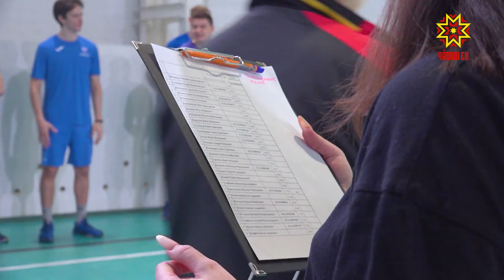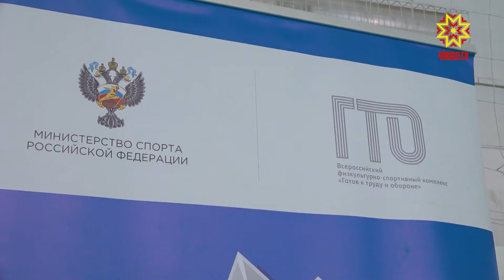Хоккеистсем те «ĕçпе хӳтĕлеве хатĕр»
Хоккей – чăн-чăн арçын вăййи. Пушă вăхăт тупăнсанах шайба хăвалакансем пăр çине тăраççĕ. Выляççĕ те, «Ĕçпе хӳтĕлеве хатĕр» пулнине те кăтартаççĕ. Хальхинче «Шупашкар» хоккей клуб хастарĕсем йĕркесене пăхăнса хăйсен вăй-халне тĕрĕслерĕç. Нормативсене парăнтарма кукăр çапкăч тытакансем пурте килнĕ. Хоккей ушкăнпа вылямалли вăйă. Çавăнпа пăр çинчи пекех хастарсем кунта та пĕр-пĕрне пулăшса пычĕç. «Ĕçпе хӳтĕлеве хатĕр» йĕркисем пуриншĕн те пĕрех, никамшăн та çăмăллăх çук. Инçерех сикмелле, хытăрах ишмелле, пиçĕлĕх, кĕлеткене çĕклемелле. Кашни хăй ӳсĕмне кура хăнăхтарусем тăвать. Çапах та малтан çан-çурăма çемçетмелле. Раштав уйăхĕн 11-мĕшĕнче «Шупашкар» хоккей клубĕн пĕрремĕш вăйă. Кашни хоккеист унта тĕплĕн хатĕрленет. Нормативсене парăнтарни те çакăнта кĕрет темелле. Хастарсем пăр çинчен тӳрех кунта килнĕ, хул-çурăм хĕрӳ вĕсен. Спорт разрячĕ пулни хоккеистсене тӳрех «Ĕçпе хӳтĕлеве хатĕрĕн» ылтăн паллине илме май парать. Хоккеистсем спортзалран тӳрех бассейна çул тытрĕç. Унта хăвăрт ишнине тĕрĕслерĕç. Çитес шăматкун пирĕн паттăрсем пăр çине тухĕç. Чăваш Ене кӳршĕри Тутар Республикинчи хоккеистсем килĕç. Алексей Зотиков, Татьяна Молокова, Георгий Кривошеин